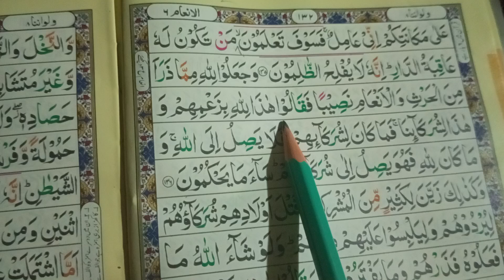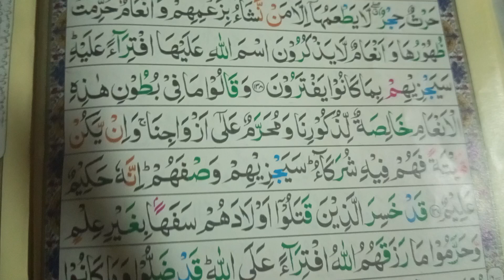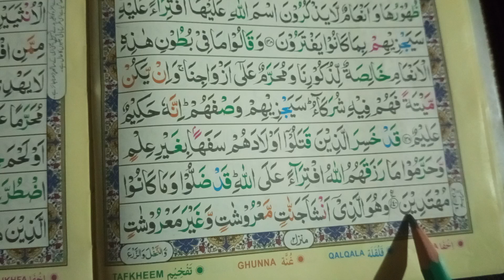Para number 8.raku number 3 tajveed k sath. : Teacher Mrs ismail